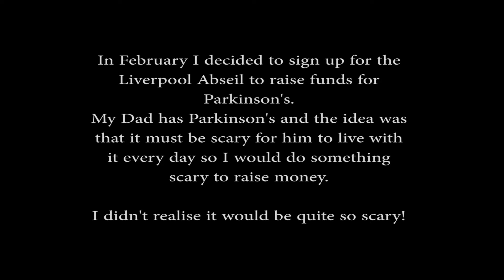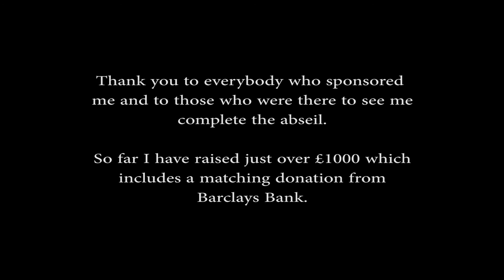Jins Abseil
My wife's sponsored 150ft abseil down Liverpool Cathedral August 2nd 2014